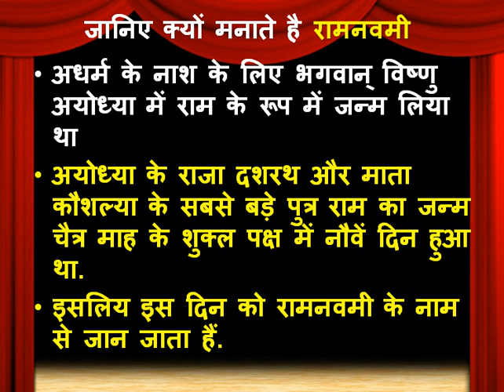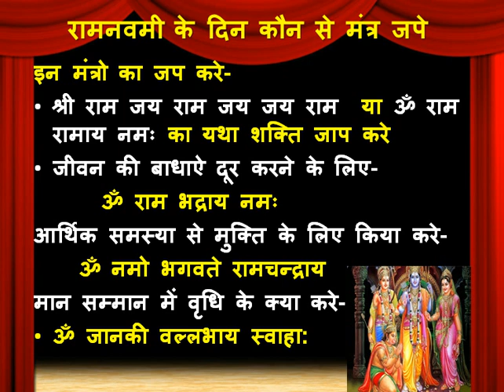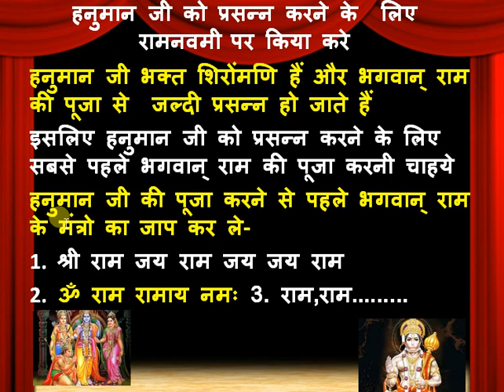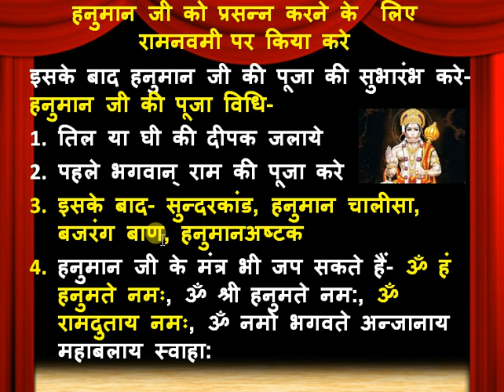हनुमान जी को प्रसन्न करे रामनवमी पर करे ये अचूक उपाय